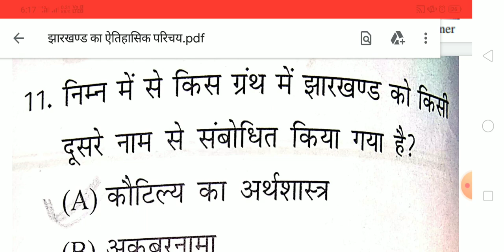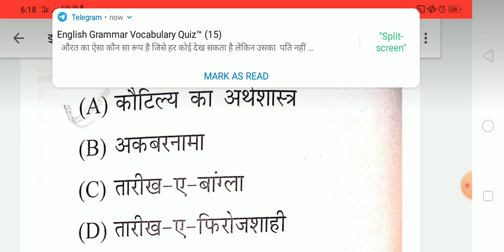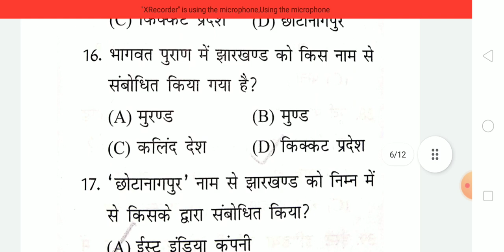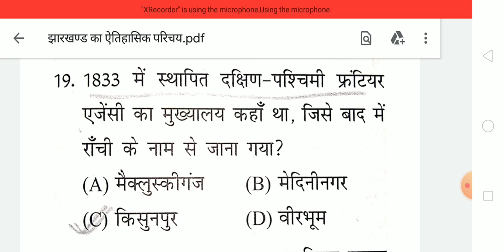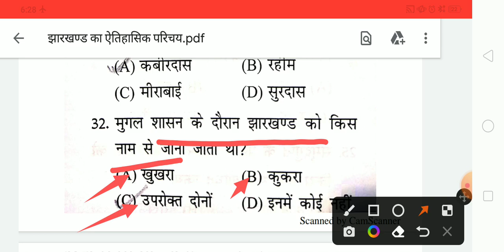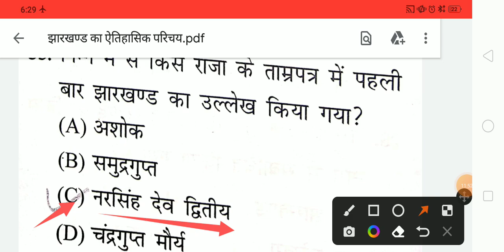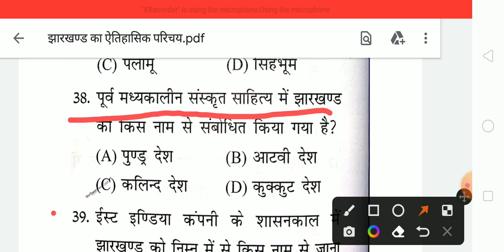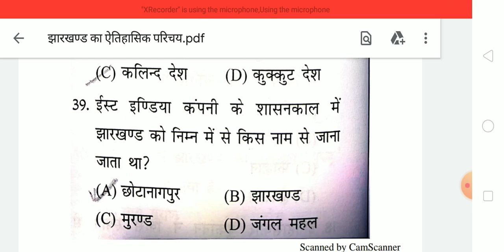Jharkhand history झारखण्ड वस्तुनिष्ठ प्रशन! part -2 for JSSC CGL/ JPSC/ JHARKHAND POLICE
झारखण्ड वस्तुनिष्ठ प्रशन! part -2